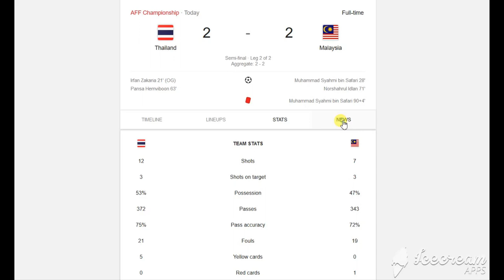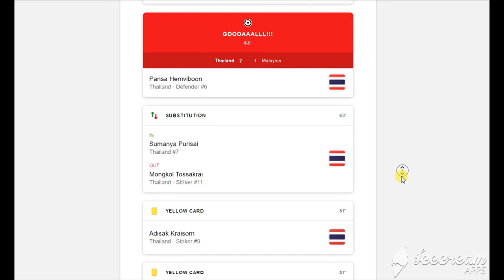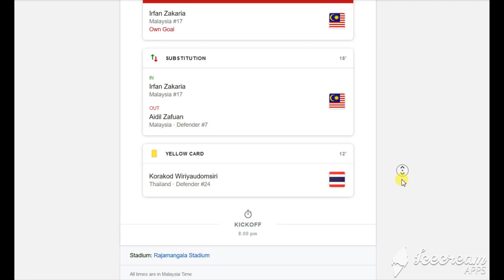Match Statistic l AFF Suzuki Cup 2018 semifinal 2nd leg – Thailand-2 vs Malaysia-2